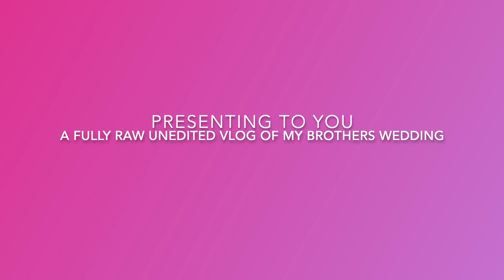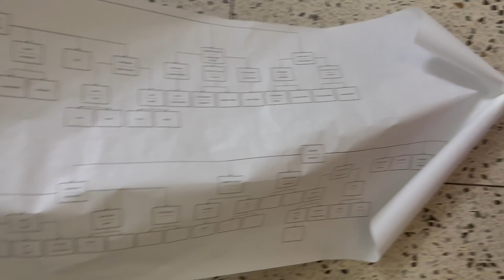Everything I did at my brothers wedding | Indian Weddings | Jaipur Vlog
I hate deleting videos and YouTube the best way to store it :D